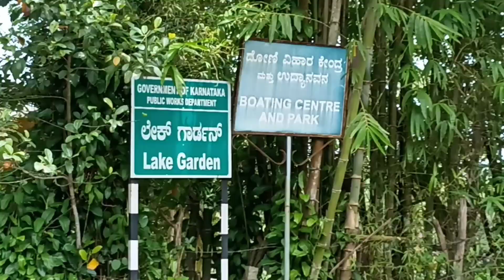Lake Garden -Pilikula, Manglore